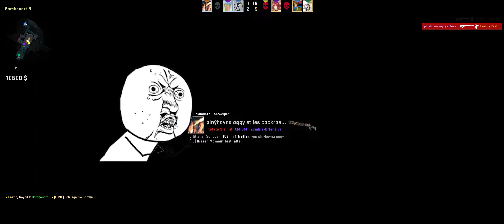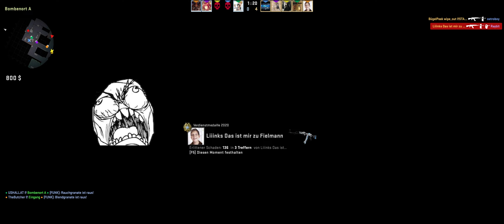CS:GO Funny Moments with the boys | EG Gaming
Hey guys, I (Raybit) thought I'll put some of the funniest moments together in to this video.